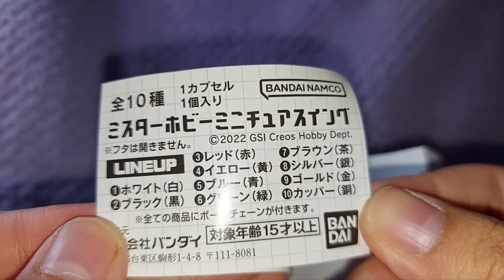ミスターホビー ミニチュアスイングコレクション